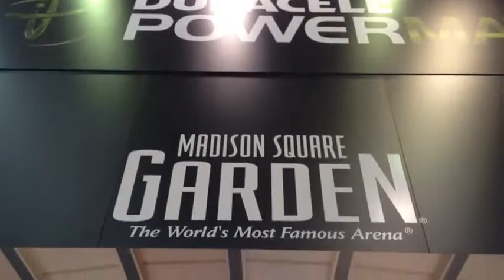ifun.de - Duracells neues Induktions-Ladesystem "PowerMat"